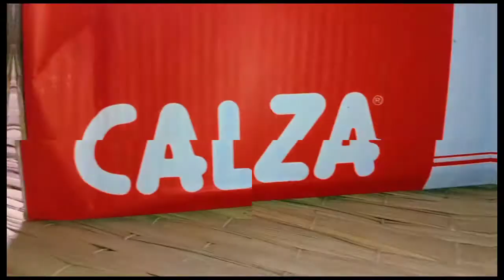Unboxing My New Shoes|Tayyib k Vlogs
My Instagram Name: tayyibali7